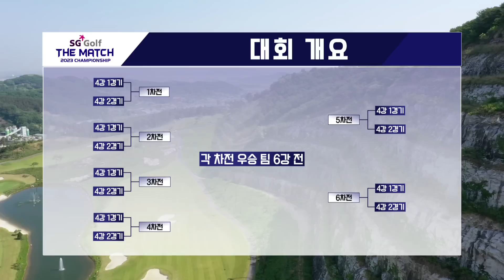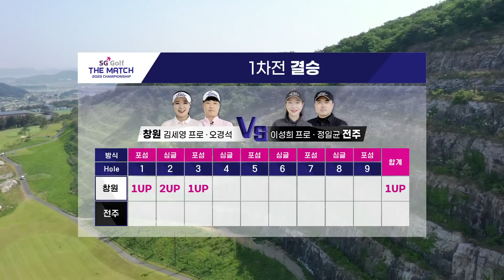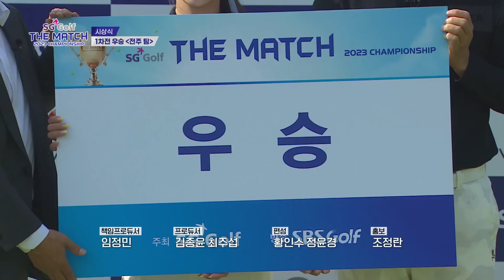[SG GOLF] 더매치 2023 챔피언십 5화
챔피언을 꿈꾼다면 도전하라⛳
우리의 시즌은 SG골프 더 매치 2023 챔피언십과 함께💙

이제부터가 진짜 승부!!
창원팀 VS 전주팀의 1차전 결승전이 시작되었습니다😎

구독✔과  좋아요👍 누르시면 더 다양한 소식을 받아보실 수 있습니다.